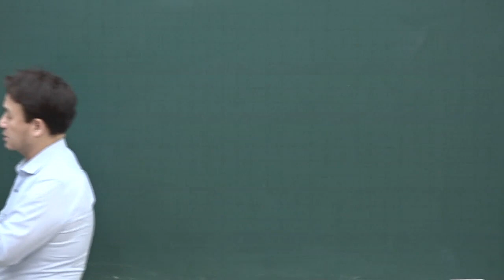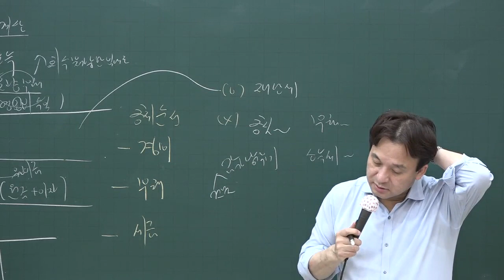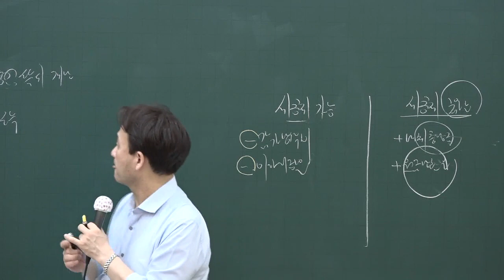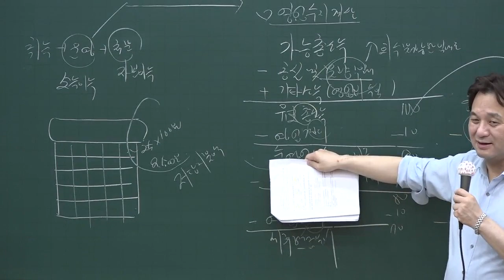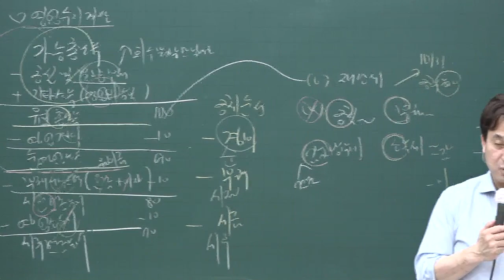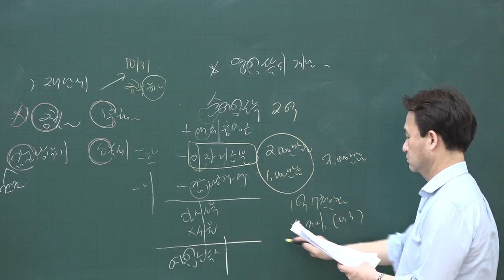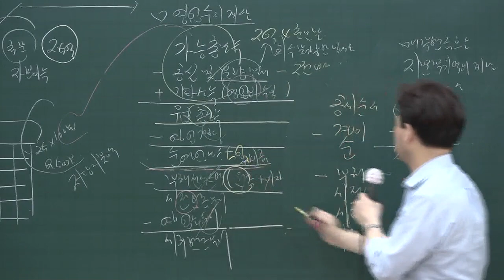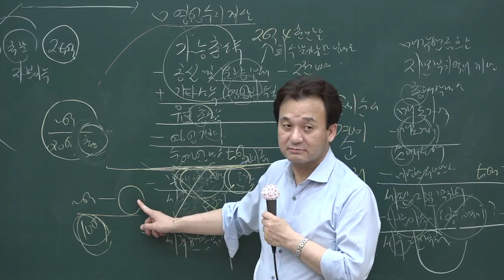[공전무] 2020년 공인중개사 부동산학개론 핵심이론 6-19